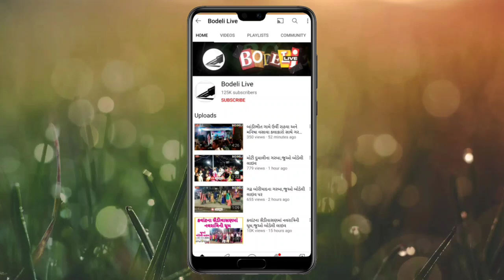મુંડામોરની ગુમ આદિવાસી મહિલા અને તેના સંતાનનું શું થયું? માસૂમા કઇ હાલતમાં મળી? જુઓ બોડેલી લાઇવ